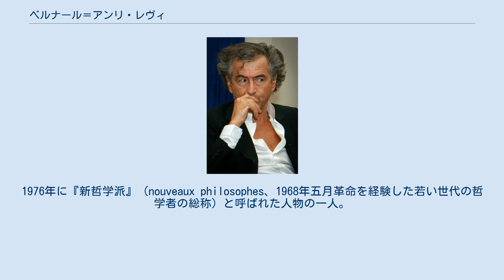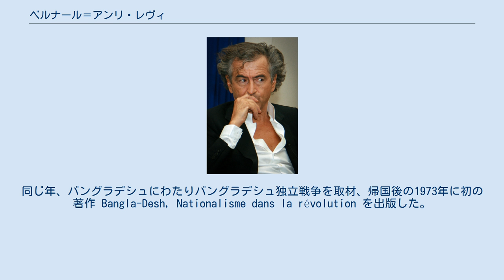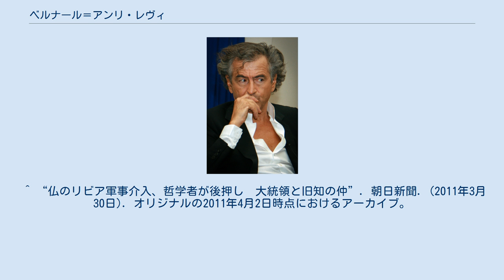ベルナール＝アンリ・レヴィ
ピエ・ノワール
アイン・ティムシェント県出身の人物
ベルナール＝アンリ・レヴィ（Bernard-Henri Lévy、1948年11月5日 - ）は、フランスの哲学者、小説家、映画製作者、コラムニスト。
1976年に『新哲学派』（nouveaux philosophes、1968年五月革命を経験した若い世代の哲学者の総称）と呼ばれた人物の一人。
しばしば氏名を短縮してBHLと呼ばれる。
 フランス領アルジェリア、地中海岸の町ベニ・サーフで、セファルディム家系の家に生まれた。
1954年に一家は本国へ帰国しヌイイ＝シュル＝セーヌで暮らし、アフリカから木材を輸入する事業を興した。
リセ・パストゥール、リセ・ルイ＝ル＝グランをへて、1968年に高等師範学校へ入学、ジャック・デリダ、ルイ・アルチュセールのもとで学んだ。
1971年、アグレガシオンを取得した。
同じ年、バングラデシュにわたりバングラデシュ独立戦争を取材、帰国後の1973年に初の著作 Bangla-Desh, Nationalisme dans la révolution を出版した。
帰国後、ストラスブール大学で認識論を教え、高等師範学校で哲学を講義した。
1976年まで、フランソワ・ミッテランのアドバイザーを務めていた。
 1980年、非政府組織『飢餓に対する行動』（Action Against Hunger）をマレク・アルテール、ジャック・アタリ、フランソワーズ・ジルー、アルフレッド・カストレル、ギ・ソルマンらと結成した。
 1984年、小説 Le Diable en tête でメディシス賞を受賞した。
 2003年のイラク戦争では支持を表明して物議をかもした。
 2011年のリビア内戦の際には、反カダフィ派への支援を惜しまず、旧知の仲であったフランス大統領ニコラ・サルコジにカダフィ政権打倒を目指す国民評議会議長ムスタファ・モハメド・アブドルジャリルとの会談を進言した。
サルコジはこの進言を受け入れ、アブドルジャリルと会談を行った上で国民評議会をリビアの合法政権として政府承認した。
 ^ “仏のリビア軍事介入、哲学者が後押し　大統領と旧知の仲”. 朝日新聞. (2011年3月30日). オリジナルの2011年4月2日時点におけるアーカイブ。
2011年3月30日閲覧。